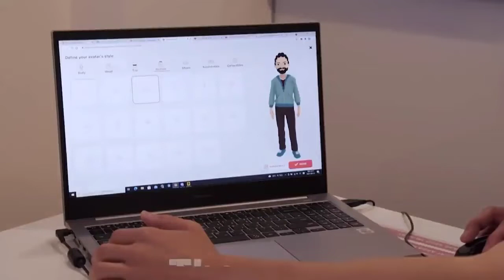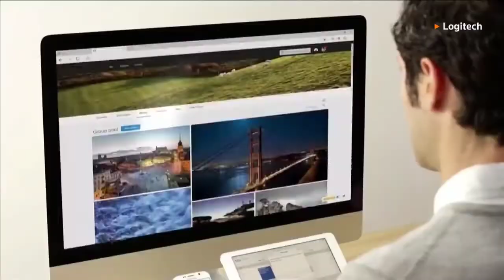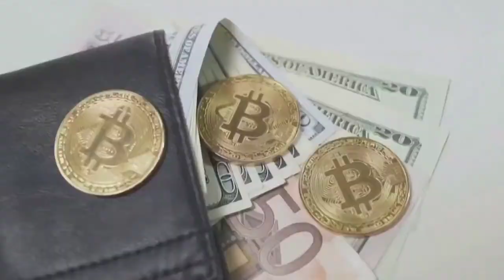Explainer: What is the 'metaverse'? | Work in the metaverse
The ‘metaverse’ is the latest buzzword in technology and business. But do you know what it means?